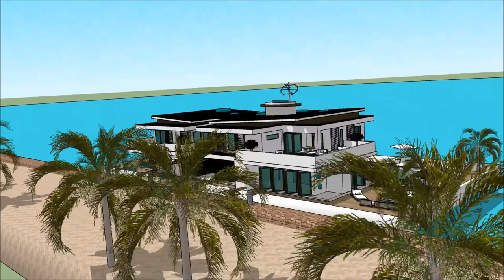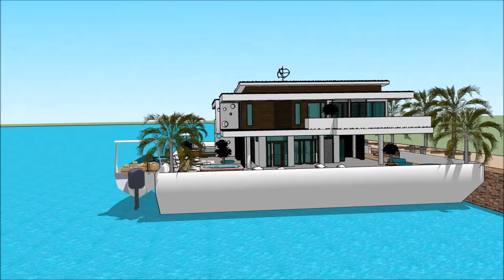ARQUITECTURA JAPONESA CASA MODERNA EN SKETCHUP MANSION IN CATALAN CASA FLOTANT ARQUITECTO YOUTUBER A